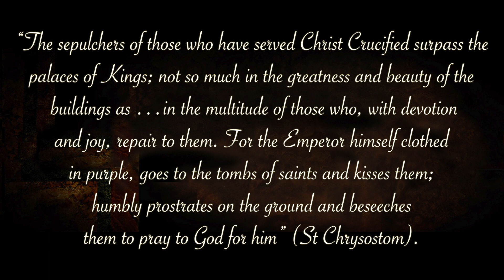November_18 Dedication_of_the Basilicas_of_Sts Peter_and Paul